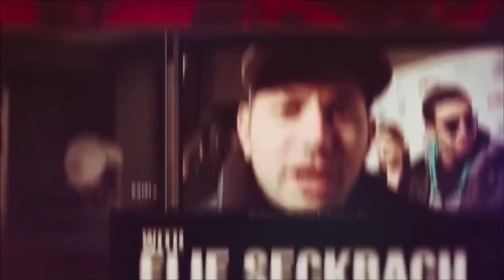BERNARD HOPKINS GIVES ADVICE TO CANELO for BIVOL REMATCH :”EMPTY YOUR REFRIGERATOR! TRUST ME!”